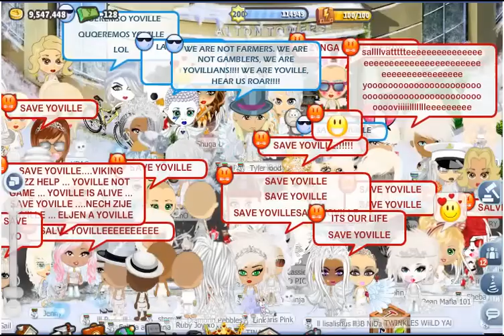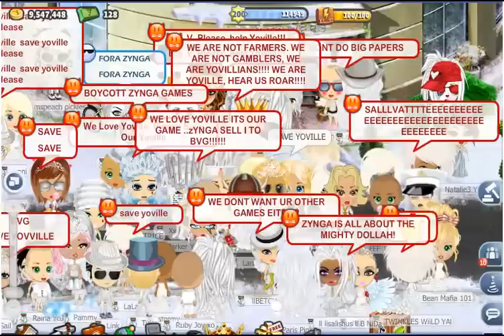GREG THOMSON INTERVIEW METROMORNING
USING FREEWARE